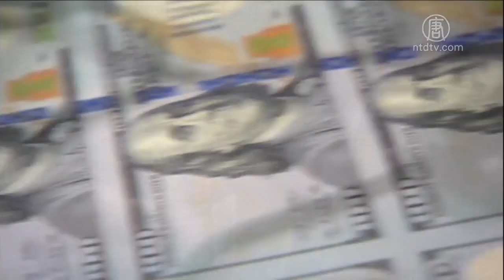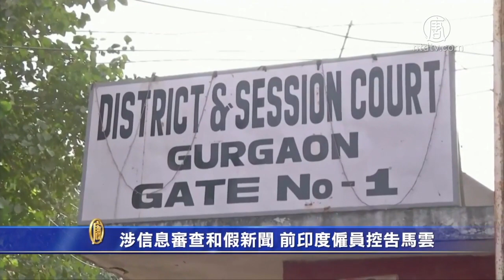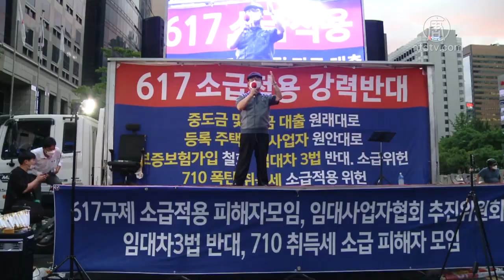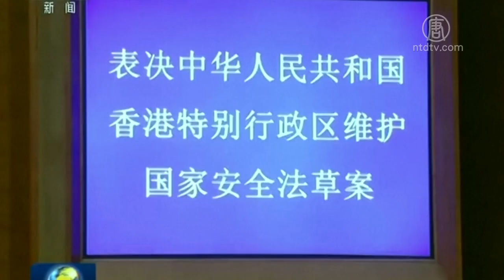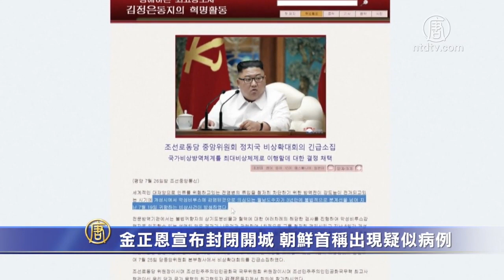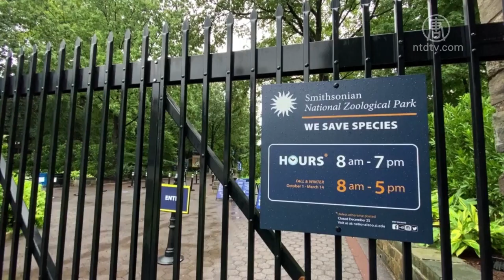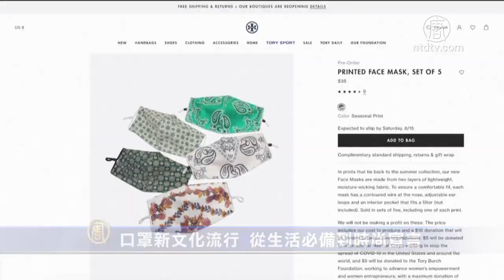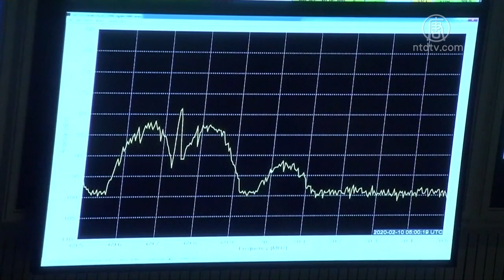💥金正恩宣布封鎖開城 朝鮮首度承認中共病毒病例 💥控告馬雲及阿里巴巴 前印度僱員控告其因反對內容審查和假新聞而遭解僱@新唐人亞太電視台NTDAPTV20200726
💥美國第二波疫情救助 每人再發1200美元
💥控告馬雲及阿里巴巴 前印度僱員控告其因反對內容審查和假新聞而遭解僱
💥Benedict Rogers:如果（中共）政權不會因此受到懲罰，他不會在香港就此打住，下一個就是台灣
💥朝鮮首度承認中共病毒病例 金正恩宣布封鎖開城
💥《亂世佳人》的好萊塢影星夏蕙蘭去世，享年104歲